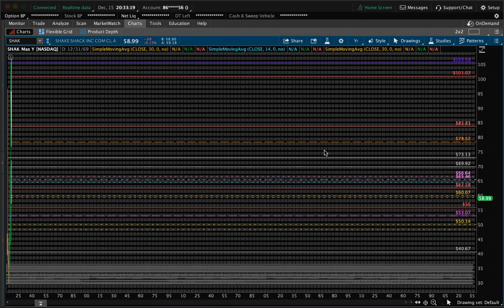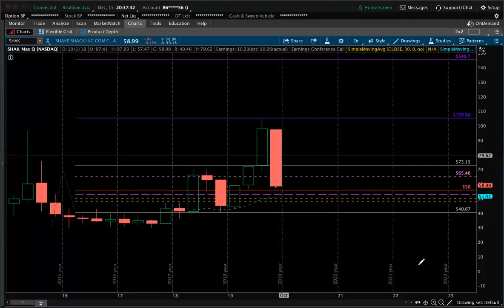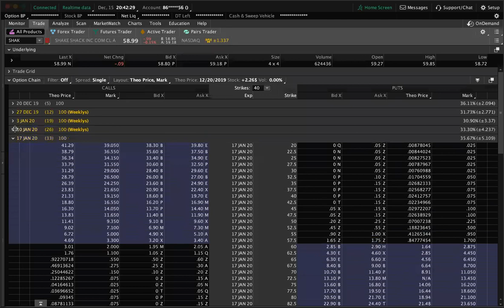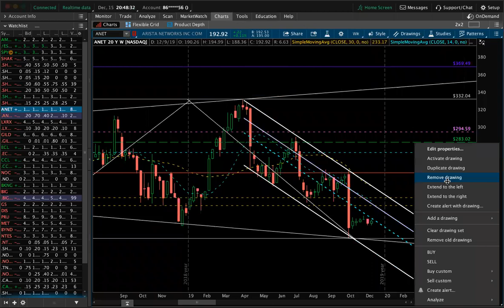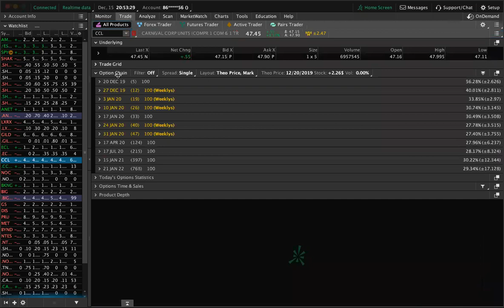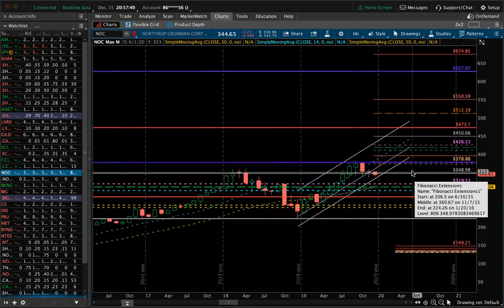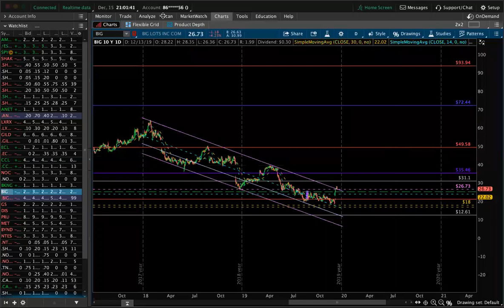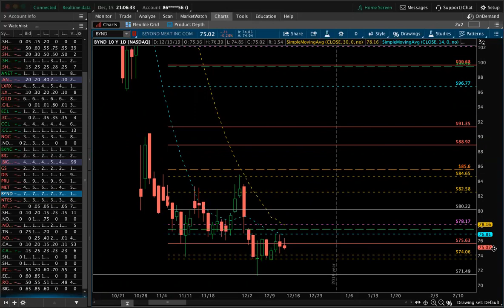Sunday PreCap: $SHAK $CCL $ANET $NOC and more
Quick review of this weeks plays!